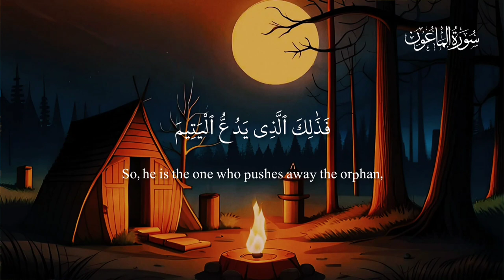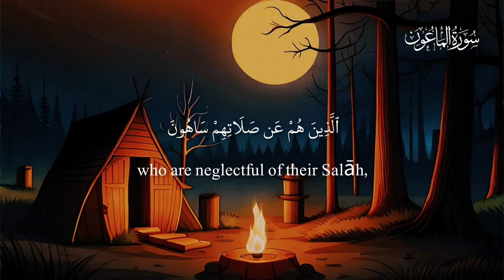Vaey beautiful recitation of surah maun سورہ ماعون | Heart Touching Voice | apna hafiz gi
emotional quran
surah maun emotional quran

apna hafiz gi
سورة الماعون
قران
تلاوت
تلاوة
تلاوة عطرة
تلاوة خاشعة
تلاوة هادئة
تلاوة هادئة تريح القلب والعقل
ارح سمعك
ارح سمعك وقلبك بالقران